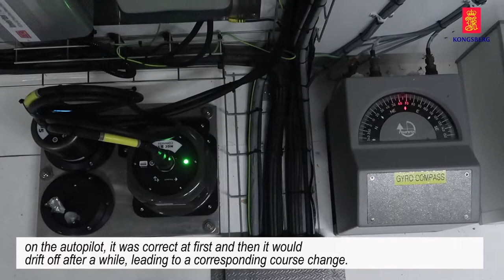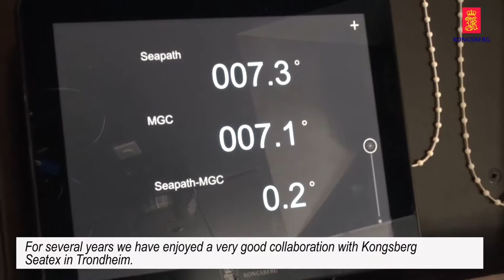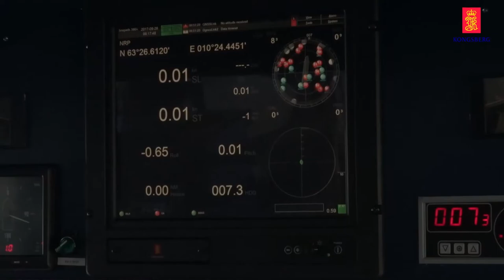Motion Gyro Compass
An introduction to the Motion Gyro Compass (MGC) from Kongsberg Seatex. Users talk about their experience using the MGC.